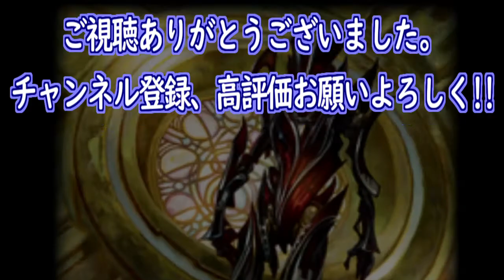【MTGアリーナ】無色だけど青い、銀色だけど茶単なデッキ。環境末期！最後の戦い！_青茶単(スタンダード Bo1)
↓↓デッキリストあります↓↓面白いと思ったそこのあなた！

デッキ
2 鋼の監視者 (M20) 239
4 石とぐろの海蛇 (ELD) 235
2 神秘の炉 (M20) 233
2 精霊龍、ウギン (M21) 1
3 パラジウムのマイア (M21) 234
4 精神迷わせの秘本 (M21) 232
2 ヴァントレス城 (ELD) 242
4 人知を超えるもの、ウギン (WAR) 2
4 光輝の泉 (M21) 248
17 島 (ANA) 57
4 真面目な身代わり (M21) 239
2 爆発域 (WAR) 244
4 名高い武器職人 (M20) 72
3 トレイリアの大魔導師、バリン (M21) 45
2 大いなる創造者、カーン (WAR) 1
1 魔法の井戸 (ELD) 74

サイドボード
1 ジンジャーブルート (ELD) 219
1 影槍 (THB) 236
1 トーモッドの墓所 (M21) 241
1 墓掘りの檻 (M20) 227
1 煮えたぎる大釜 (ELD) 229
1 魔女のかまど (ELD) 237
1 魔術遠眼鏡 (ELD) 233
1 幻惑する竪琴 (THB) 233
1 灯狩人のマスティコア (M21) 240
1 神秘の炉 (M20) 233
1 隕石ゴーレム (M20) 232
1 多用途の鍵 (M20) 230
1 王神の立像 (WAR) 238
1 眠らせる矢 (IKO) 240
1 跳ね橋 (ELD) 217